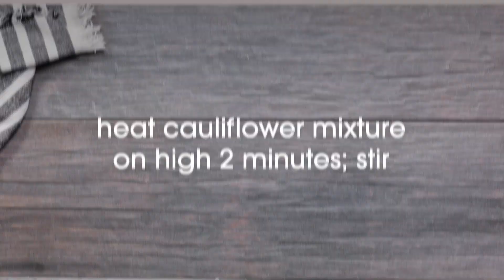Cauliflower Pizza Cups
Cauliflower pizza cups are a snack-size surprise welcome in just about any diet. If fewer carbs and less gluten are your goals, cauliflower pizza cups will help get you there in the most melty, saucy and flavorful way possible.

To make cauliflower pizza cups you first need to know how to make cauliflower pizza crust 00:03.

Pulse the heads of cauliflower in a blender or food processor to rice-like consistency, then heat it in the microwave until it’s nice and tender.

Add egg whites to help bind it all together, then mix in some pizza flavor with Parmesan and Ricotta cheese, Italian seasoning and sliced and diced turkey pepperoni. Heat it some more and stir it up 00:17.

Now your cauliflower crust “dough” is ready to be formed into cups.

Spoon the mixture into a muffin pan and press gently to make an indentation for the delicious sauce and cheese to come 00:30.

Bake the cauliflower crust cups at 400°F until they’re lightly browned.

After they par-bake, go ahead and add the marinara, shredded cheese and more pepperoni 00:42. And bake for another 10 minutes until the cheese melts.

Sprinkle with more Parmesan cheese, let your cauliflower pizza cool and dig into guilt-free pizza cups 00:58.